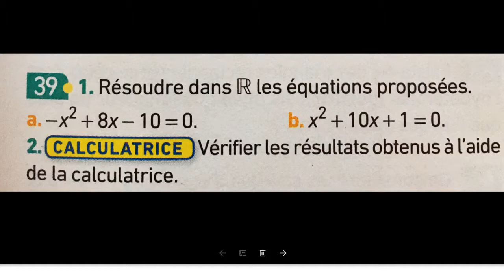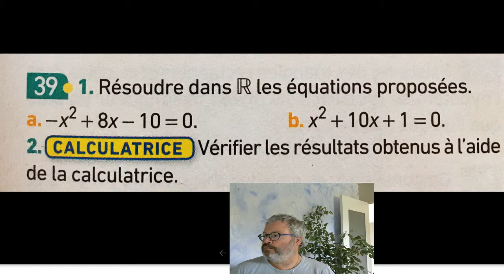Ex 39 p 59 - résolution d'équations du second degré